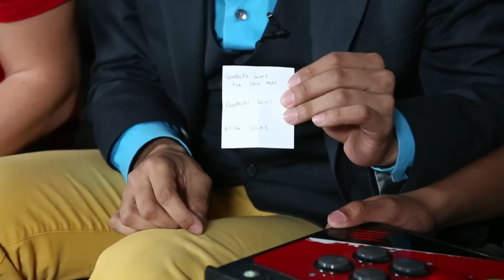DAIGO OF MAGIC! The Excellent Adventures of Gootecks & Mike Ross ft. Rob the Magician! Ep. 55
902 Views - Mar 19, 2024

Download this full 4-episode set ahead of everyone else! With exclusive bonus content!

And now for something completely different... our talented friend (and former guest of the Gootecks & Mike Ross Show!) ROB THE MAGICIAN joins us on this new set of Excellent Adventures! As the guys play and Gootecks shows off his steadily improving Evil Ryu, Rob amazes us with his bag of tricks and shows us why he would consider himself... the Daigo of magic!

- Check out the all-new Brokentier x Excellent Adventures t-shirt! for details!